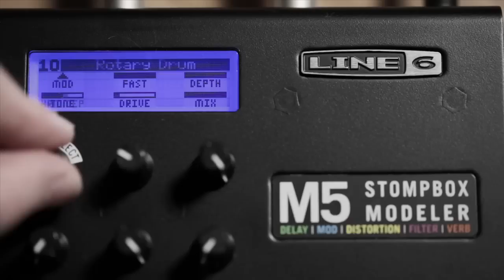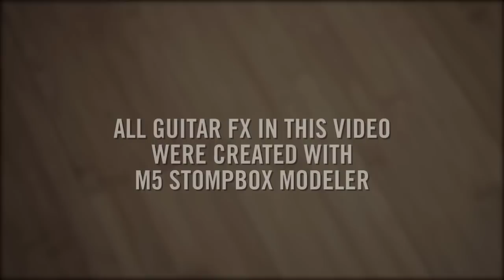Line 6 | M5 Stompbox Modeler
Want to hear each of the individual tracks from the video? Feel free to solo each one, download them, remix them and even post a video response with what you created.

Supercharge your pedal board with a single stompbox! M5 Stompbox Modeler delivers 100+ gain-defying distortions, lush choruses, scintillating reverbs and other expressive effects in a single-pedal-size stompbox.

Just like the classic pedals that inspired it, M5 Stompbox Modeler runs one effect at a time. But M5 is also different -- it's designed like a Swiss army knife to carve out sonic creativity one brilliant effect at a time. Dare to inspire and be inspired with its complete collection of modern and vintage effects.